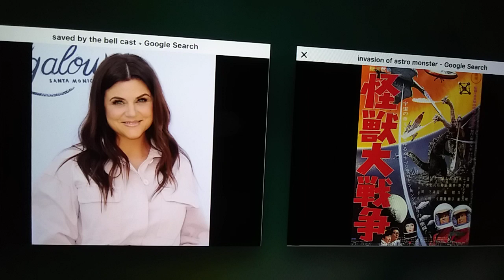Tiffani Thiessen: Invasion Of Astro Monster (1965) Review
This Movie Was Released In 1965 It is The sixth Film In The Godzilla Franchise. Directed By Ishiro Honda, With Special Effects By Fiji Tsuburaya.